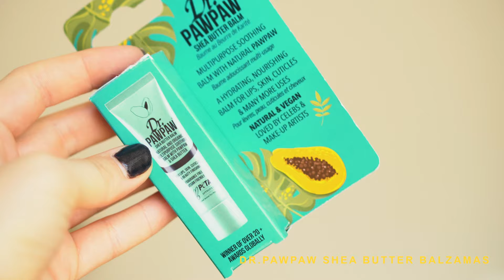Lūpų priežiūra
Ar žinai kaip prižiūrėti lūpas, kad jos kuo ilgiau išliktų švelnios, putlios ir jaunatviškos? 👄 Žiūrėk video ir patobulink savo lūpų priežiūros rutiną! 💋